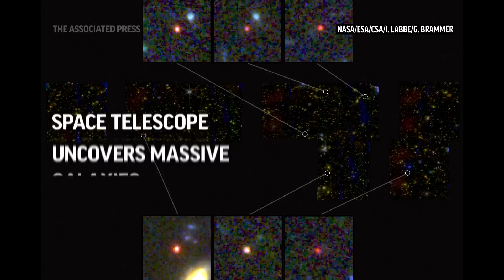James Webb Space Telescope uncovers massive galaxies from cosmic dawn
Astronomers have discovered what appear to be massive galaxies dating back to within 600 million years of the Big Bang, suggesting the early universe may have had a stellar fast track that produced big galaxies. (Feb. 22)